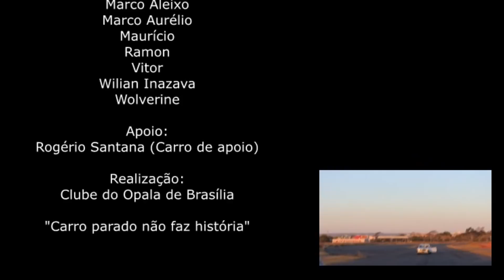VEM AÍ O II ENCONTRO DE OPALAS E CARAVANS DO CENTRO-OESTE